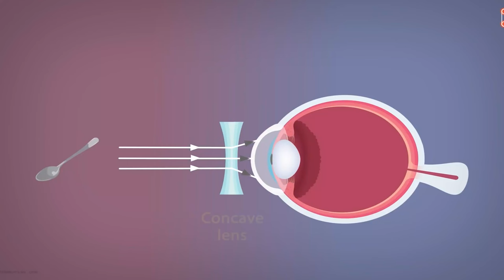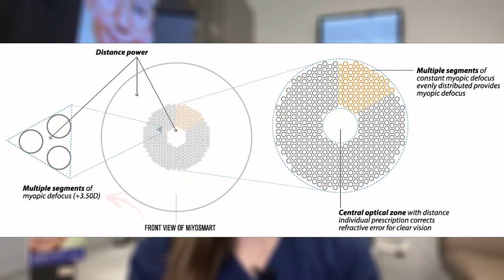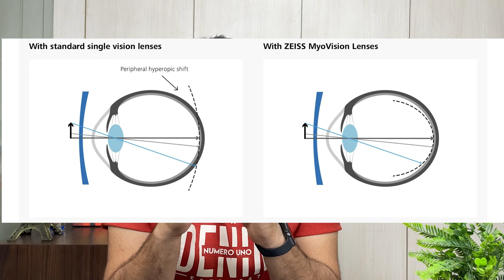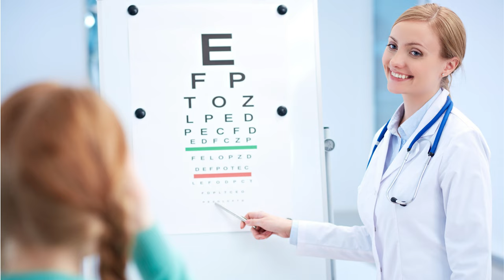How to Stop Increasing Eye Power? Glasses to Control Myopia - MiYOSMART (Hoya) & MyoVISION (ZEISS)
In this video Eye Health Counsellor, Jogender Sharma speaks about the Special Myopia Control Glasses - MiYOSMART Glasses by Hoya-Japan and MyoVISION Glasses by ZEISS-Germany Optical companies.

He explains if these special myopia management glasses really effective to stop increasing eye power. He further demonstrates how these lens work to stable the myopia or eye power.

You will also get to know, where can you find MiyoSMART & MyoVISION glasses in INDIA and what will the expected cost of these myopia controlling eye glasses in INDIA?

✅ Recommended Videos

Hello, thanks for being here🙏
🙋🏻‍♂️ My name's Jogender Sharma
🎓 I'm an Eye Surgery Counsellor in New Delhi, India
👁 My videos focus on Eye Health Tips, In-depth knowledge of various Eye Diseases, and the Latest Treatments available in our country.